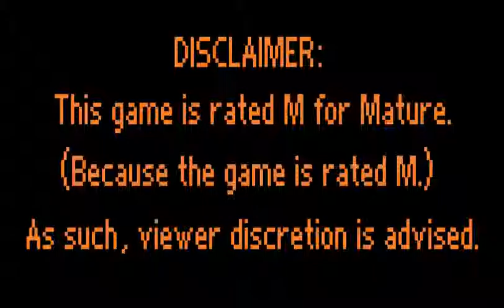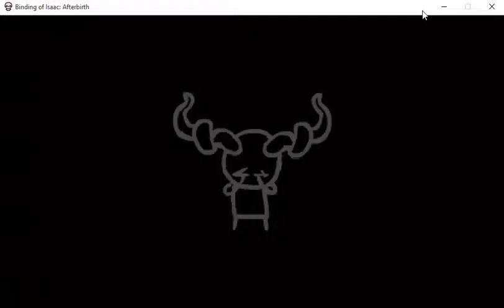animefanrk2k Plays The Binding of Isaac: Afterbirth 04 - Game Rage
animefanrk2k here with a let's play of The Binding of Isaac: Afterbirth. It's a great game, but today is filled with many deaths... in-game that is.